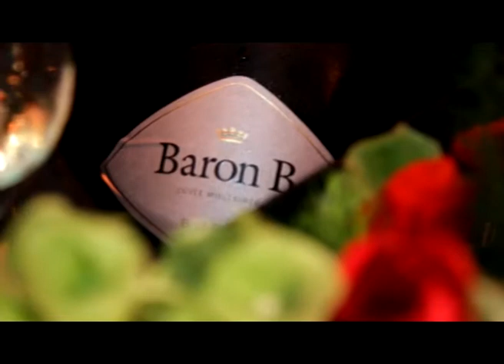Gran Prix de Baron B 1 - Estricta